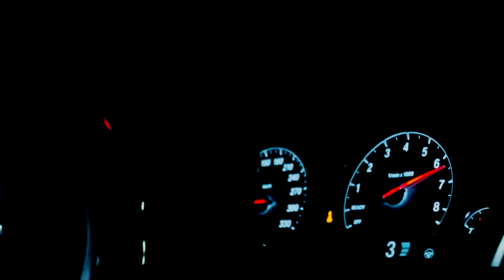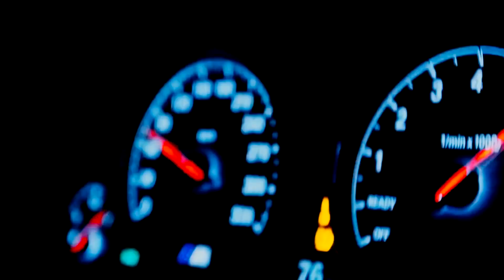Tommy Soprano & ZVBXR - SAHARA